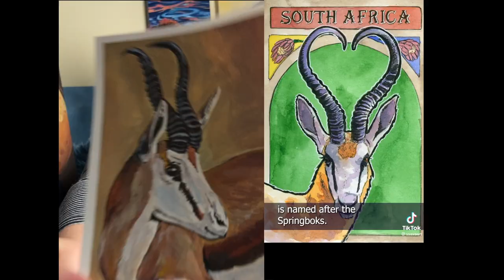Scott Sava's National Animal Challenge - South Africa's Springbok (Timelapse)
I'm joining my friend @ssavaart in his National Animal Challenge!

Day 12 is the national animal of South Africa, the springy Springbok!

Materials Used:
• Strathmore Hot Press Watercolor Paper
• Maya Himi Gouache
• Princeton Velvetouch Brushes